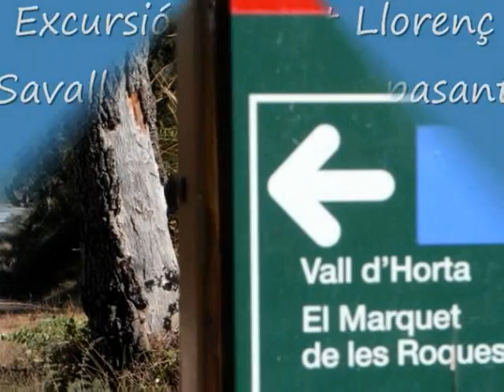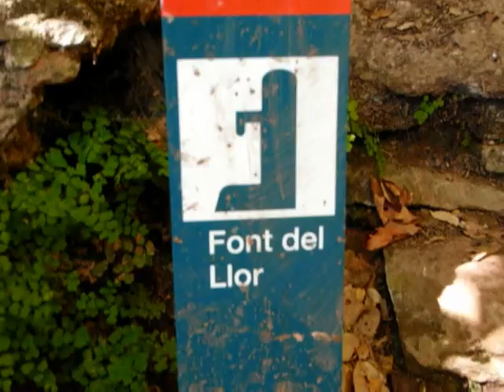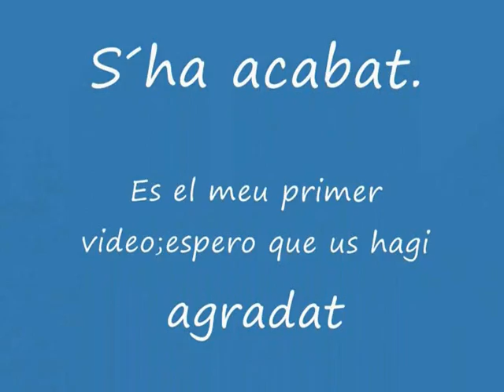Cova Simanya.wmv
Caminata por la Sierra de Sant Llorenç del Munt desde Sant Llorenç Savall
hasta la Cova Simanya pasando por El Marquet de la Roca y la Font del Llor .
Excursión realizada con mi amigo Jordi Merino a quien quiero agradecer su inestimable ayuda,sin la cual no hubiera sido posible hacerla.